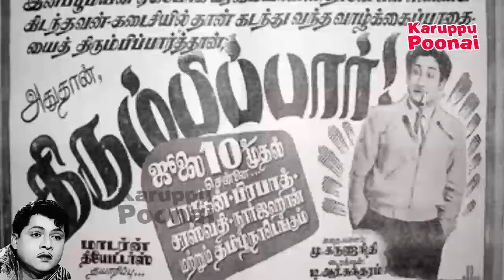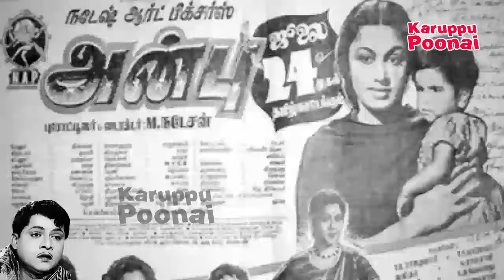Comedy actor Thangavelu பற்றிய சுவாரஸ்ய தகவல்கள் | KP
Here is the life story of Thangavelu. who is very famous comedy actor in tamil cinema in 1960's check out